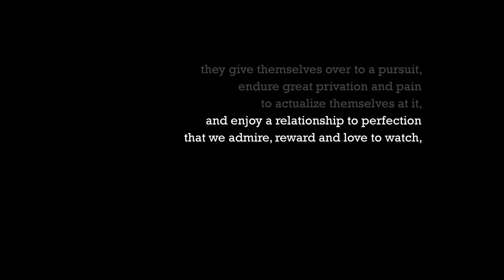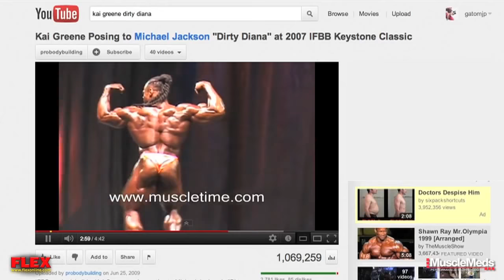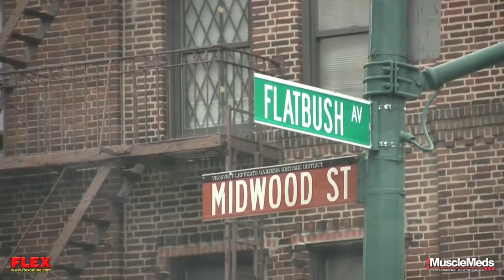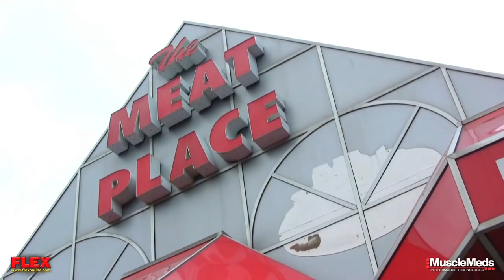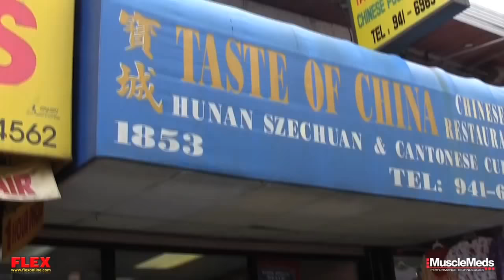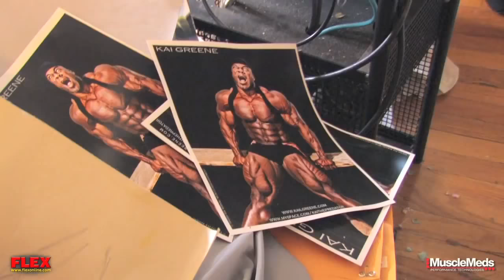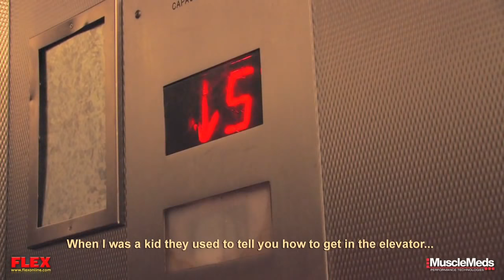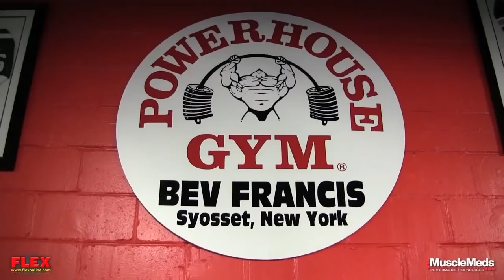Kai Greene A Day in the Life - Part 1/3